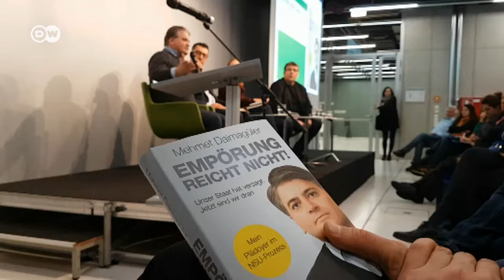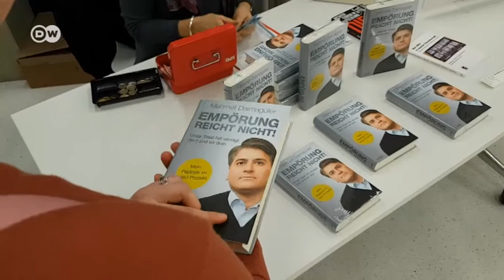Avukat Neonazi mağdurlarını yazdı - DW Türkçe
Almanya'da nefret cinayetleri işleyen Neonazi örgütüne karşı verilen hukuki mücadele davanın müdahil avukatlarından Mehmet Daimagüler'in kaleminden kitaplaştı. Hukukçu yazar, devletin örgütü aydınlatmakta neden başarızı kaldığını irdeliyor.